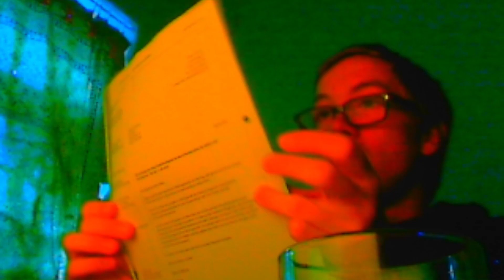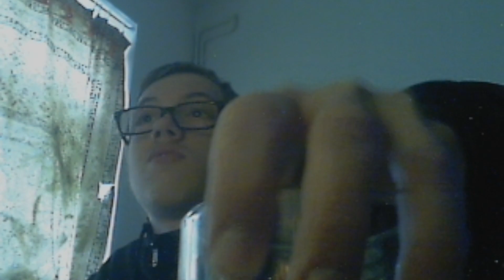Laute aus der Klapse 7# CRAZY RIEMS UND DAS GOVERMENT IST HINTER MIR HER😱